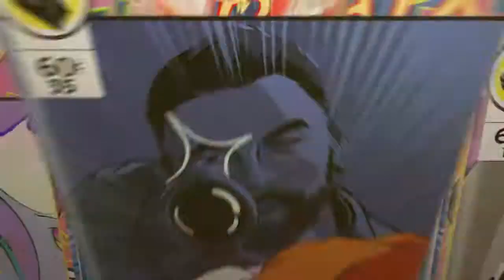Brawlhalla football gameplay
Just passing time in Brawlhalla by playing Football.

SOCIAL MEDIAS!!!